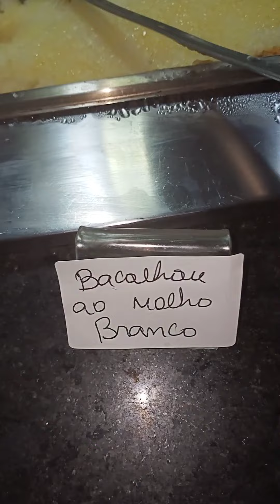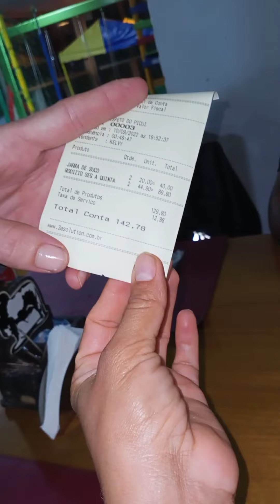Mirian e maguila na churrascaria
até os Doguinhos passaram bem
maguila leva o resto da carne em uma sacola